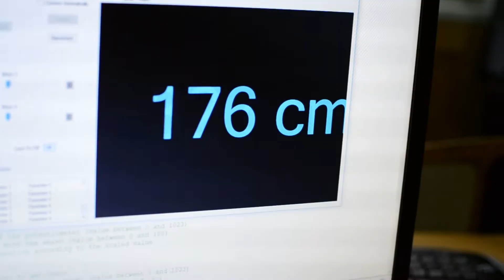Elektrotehničar informacionih tehnologija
Obrazovni profil Elektrotehničar informacionih tehnologija u Tehničkoj školi osposoblјava učenike za izradu softverskih aplikacija, kreiranje i razvijanje baza podataka, statičnih i dinamičnih veb prezentacija, održavanje i proveru sigurnosti informacionih sistema.

Ovaj obrazovni profil usmeren je na primenu teorijskih znanja u praktičnom kontekstu. Ima precizan program nastave koji prati tokove 21. veka. U okviru planova i programa koristi se materijal iz svetski priznatih kurseva.
Imaćete prilike da vidite kako se znanja stečena na časovima uspešno primenjuju u praksi.

Pred vama je Piroso, robot koji su kreirali prošlogodišnji maturanti zajedno sa svojim mentorom.  Razvijen je na principu sistema za upravlјanje robotskom rukom sa pet stepena slobode. Ti stepeni predstavlјaju spojeve na robotskoj ruci gde ona može da se savija i rotira. Servomotor koji se koristi za ovu ruku ima mogućnost rotiranja od 0 do 180 stepeni. Kontroliše se pomoću upravlјačke jedinice za koju se Piroso povezuje preko portova. Nјegovo ime je simbolično – Pirotski robotizovani sonar.

Piroso može da se koristi kao alarmni sistem, sonar sistem ili digitalni merač dalјine, a učenici Tehničke škole će imati privilegiju da ga koriste na časovima robotike.